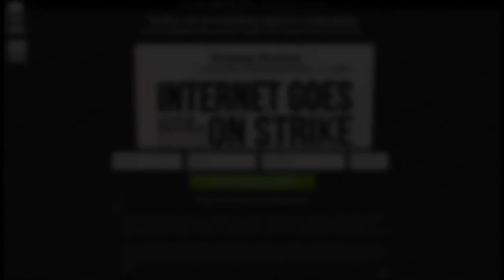"Blackout"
NO a la ley SOPA & PIPA